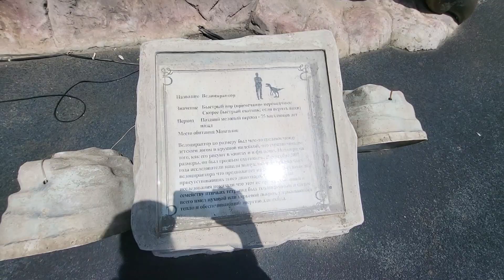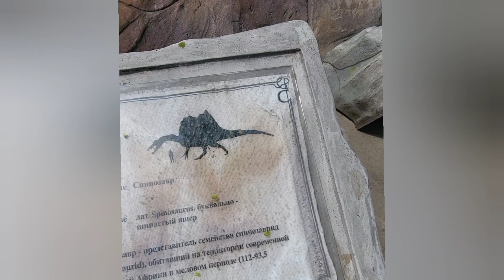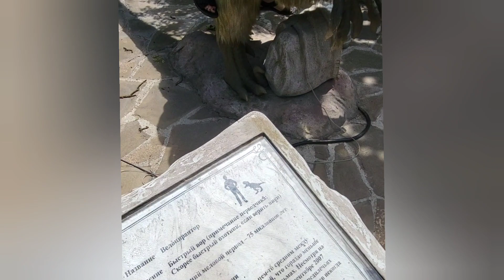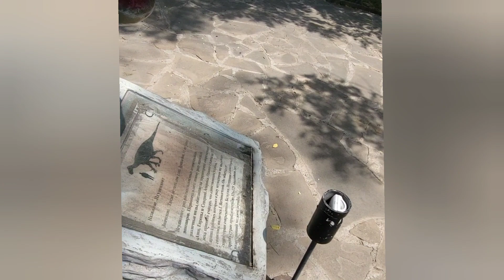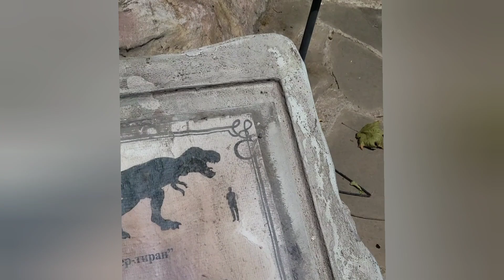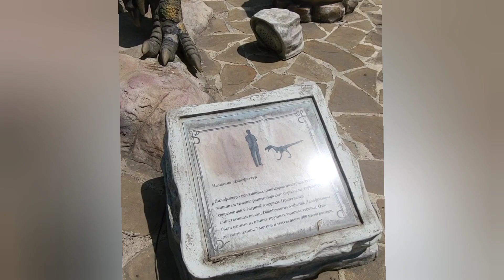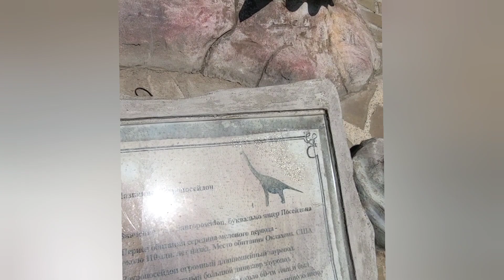Видеообзор поездки в Грозный Чечня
Видеоархив на память ,как мы ездили в 2023 году летом в Чечню ,город Грозный .Чищу телефон от старых видео поэтому выкладываю сюда ,дабы оставить себе на память